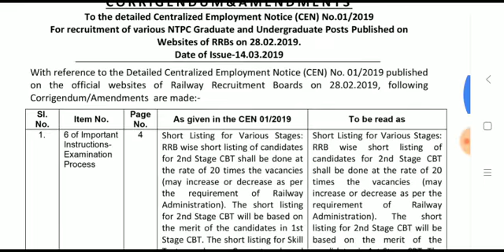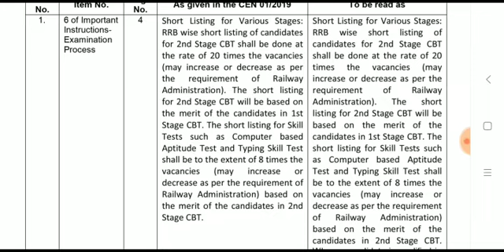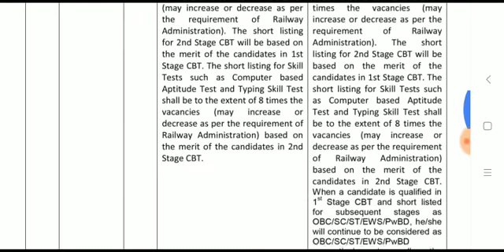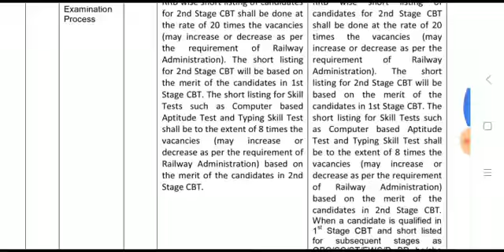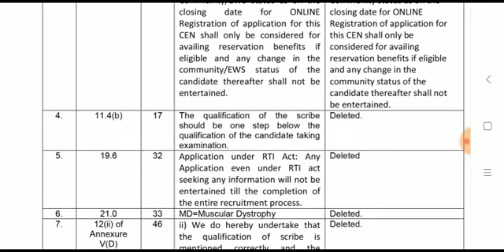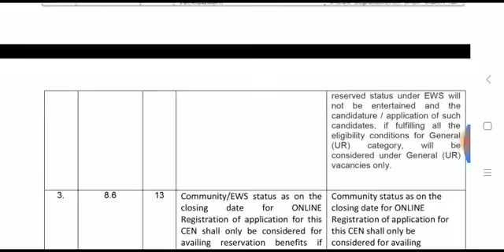RRB NTPC SHORT NOTIFICATION (14-03-2019)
RRB NTPC IMPORTANT SHORT NOTIFICATION (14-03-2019)